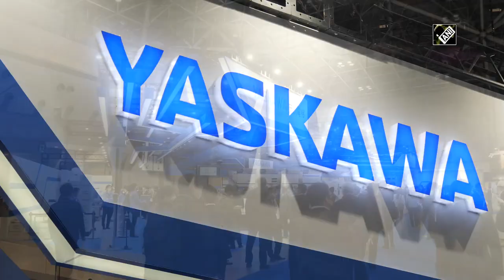Japan: Yaskawa electric company introduces latest industrial robot technology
Tokyo (Japan), April 08 (ANI): Japan’s Yaskawa Company has developed an Industrial robot with artificial intelligence which determines the color and shape of the objects and transports them to their correct position. Yaskawa company is evolving in various fields, including the automobile industry and parts manufacturing, according with the needs of the era. Yaskawa is promoting the solution concept "i3 (i-cube) Mechatronics" to realize a new industrial automation revolution. i3 means “integrated, intelligent, innovative". At the industrial robot expo held in Tokyo this March, a demonstration introducing Yaskawa's latest technology attracted attention. In the demonstration, robots with different role work properly. Each robot has artificial intelligence and works independently. The instructor robot gives efficient instructions to each robot about work situation. The robots communicate with each other to work autonomously and more efficiently. Yaskawa Electric's technology has the mission to support global manufacturing industry continuously. (KP)